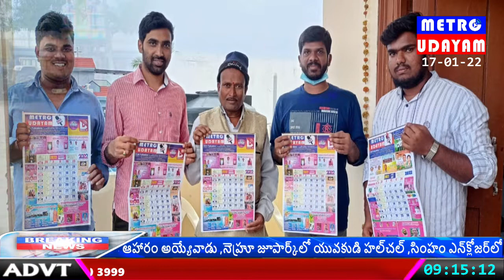మెట్రో ఉదయం TV ఛానల్ కేలండర్ ను EO,పూజారులు ఆధ్వర్యంలో తెలంగాణ కో-ఆర్డినేటర్ ఆవిష్కరించడం జరిగింది